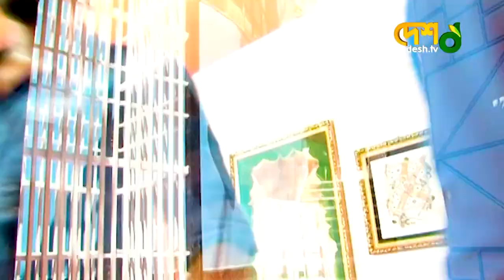বারান্দামুখর জীবনের গল্প | Mostofa Sarwar Farooki | হঠাৎ একদিন | Desh TV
42, Shaheed Sangbadik Selina Parveen Sarak, Malibag 1217 Dhaka, Dhaka Division, Bangladesh